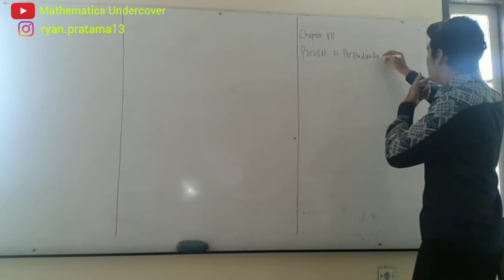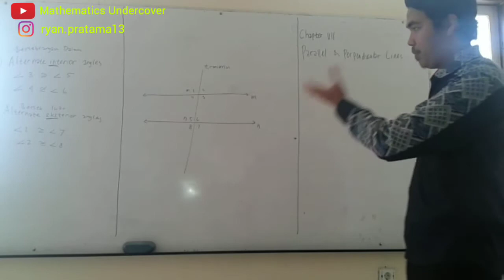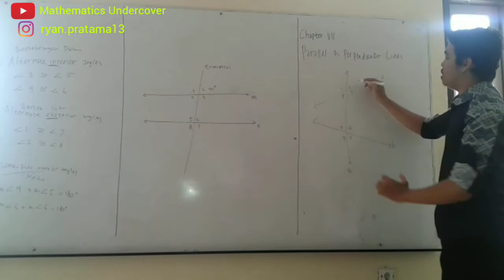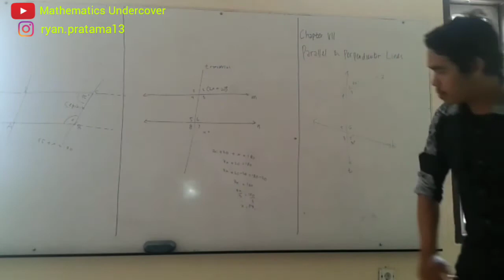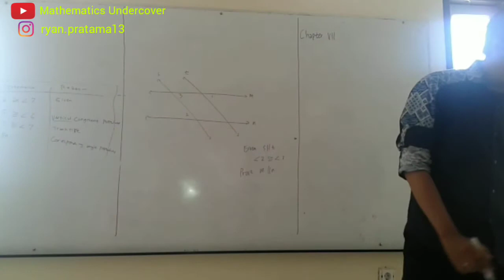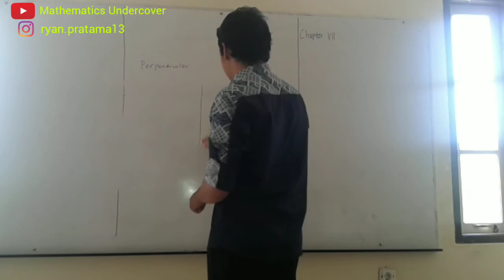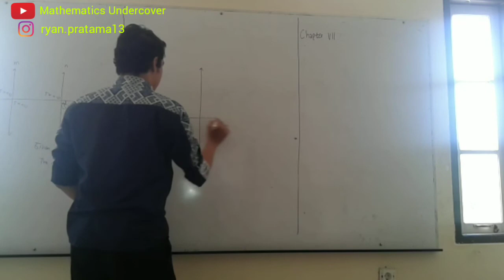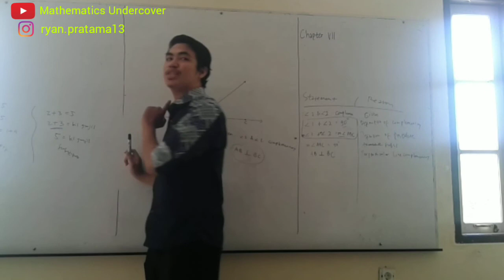PARALLEL & PERPENDICULAR LINES | Geometri #7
Video ini didokumentasikan pada 16 Oktober 2017